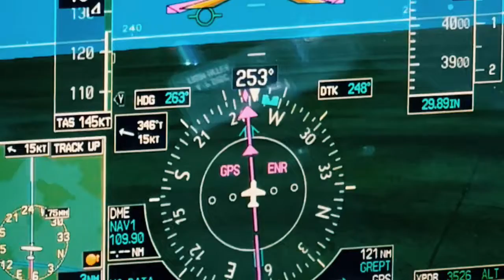Tailwind Air - Boston to Manhattan Shuttle Service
Our team was hired to feature Tailwind's seaplane shuttle services, focusing on the experience when traveling the fastest way from Boston to Manhattan. Directed and produced by Edgar Genis.

About Edgar Genis:
• Produced TV Novelas in 3 mayor networks of Mexican Television.
• Managed and directed #1 Mexican singer Cristian Castro for 3 consecutive years touring Europe, North and Latin America.
• Directed and executed A list music performances for over 100,000 people.
• Produced and coordinated Pope Juan Pablo II visit to Mexico.
• Produced Pope Benedict XVI documentary in Vatican City, Rome.
• Produced and directed Mexico's President Peña Nieto political and community events, protocol and media image.
• Producer and Director for Hollywood Fast & Furious, Avatar and Dungeon's & Dragon's own Michelle Rodriguez´s documentary for Masterclass platforms.
• Directed and executed statewide grass route campaigns in Massachusetts and NYC.
• TV producer of 4 mayor musical programs and director of hundreds of music video clips for top artists in the US, Central & Latin America.